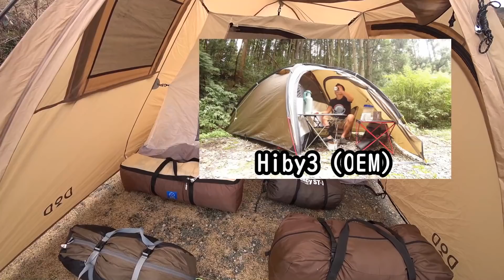2020年によく使ったキャンプ道具紹介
2020年、私がよく使用したキャンプ道具一式をご紹介いたします。

●テント
ライダーズバイクインテント
ステイシーST2
アーストリッパー
ヴィガス
Hiby3（OEM）

●チェアー
soomloomチェアー
ハイバックアウトドアチェアー
有頂天チェアー

●テーブル
アストロプロダクツアルミテーブル
ロゴステーブル
FLYFLYGOテーブル
コールマンナチュラルモザイクテーブル
キャンパーズコレクションタフライトテーブル
ソトフィールドホッパー

●棚
キャンパーズコレクションネクストベンチ
バンドックフォールディングラック

●ランタン
Superway LEDランタン3色切替
MAGNA（マグナ） 充電式 LEDランタン
Goal Zero LIGHTHOUSE micro USB充電式LEDミニランタン
PRISM LEDランタン CRAYMORE PRO クレイモア プロ Lサイズ
ＦＥＮＩＸ社 LEDライト E12

●食器
ダイソー蓋つきマグ
ダイソーマグカップ
シェラカップ
GSIアウトドアホーロー皿
フォッシルズ
スノーピーク器
ラージメスティン

●クッカー
トランギアビリーコッヘル２．５
コールマンライスクッカー
黒鉄厚フライパン　20cm
下村企販 フライパン お好み焼き ホットケーキ
コールマンパックアウェイ
ユニフレーム山フライパン
コールマンケトル
コールマンファイアプレイスケトル

●バーナー
ソトST310レギュレーターストーブ
イワタニジュニアバーナー
BULINバーナー
ソトMUKAストーブ

●ラジオ、温度湿度計
ソニーラジオ大
ソニーラジオ小
クレセル デジタルIN-OUT温度計 防滴型 AP-09W
セイコー クロック 目覚まし時計 トラベラ 電波
スタンレーグロウラー１，９

●ナイフ
G－SAKAIサビナイフ
ユニフレームギザ刃牛刀
９徳ナイフ

●焚き火台、BBQグリル
パチグリル、ピコグリルOEM
笑ｓ　B6君

●ガビングスタンド、ポール、レインウェア
ワークマンレインウェア
all lead テントポールアルミ 16mm
ダイソーガビングスタンド
ロゴスフォールディングダストボックス

●ポータブル電源、ペグ、ロースター
エナーボックス
ソリッドステーク２０，４０，５０
ユニフレームマルチロースター
TMYポータブルテレビ

●寝袋
モンベル#３
ナンガミニマリズム
SOLエスケープビビィ
ケシュアピロー
ベアーズロック寝袋リミットマイナス３４℃
モンベルダウンパンツ
モンベル化繊テントシューズ

●マット、コット
サーマレストZライト
ヘリノックスライトコット
YaeKoo 超軽量 折りたたみ式ベッド
ケシュアハイコット